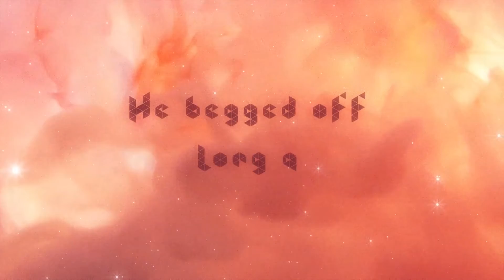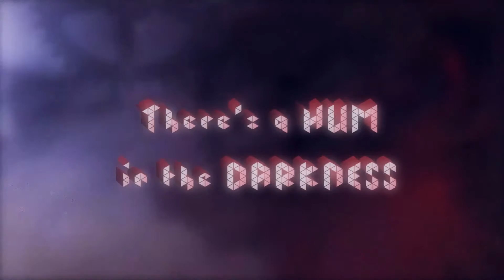J.E. Sunde - Prism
From the Cartouche Records release "Now I Feel Adored"

Directed by
Ben Smith & Zach Johnston

Cloud Art Shot by
Ben Smith, Zach Johnston, and Jon Sunde

Video Edit & Lyric Animation by
Zach Johnston

Motion Graphics & Compositing by
Ben Smith